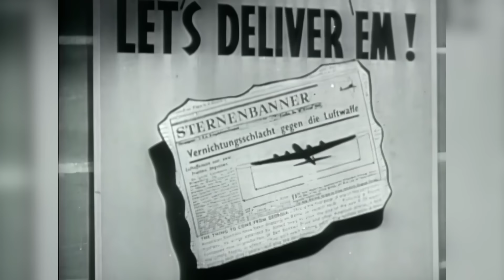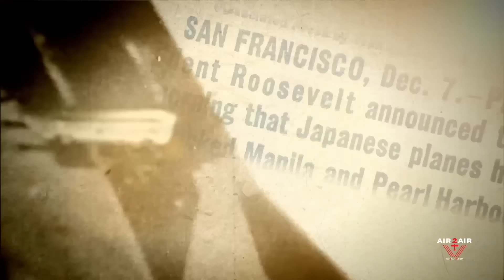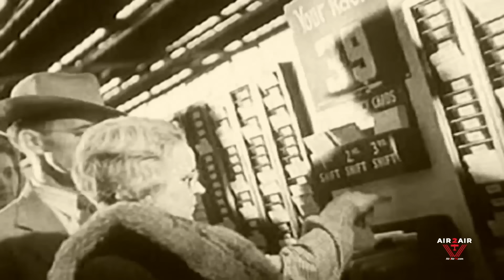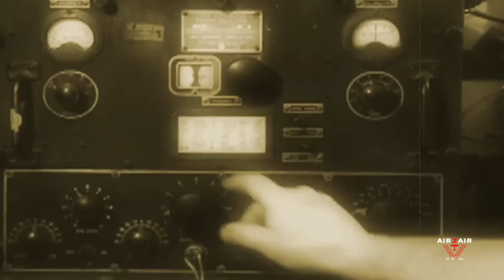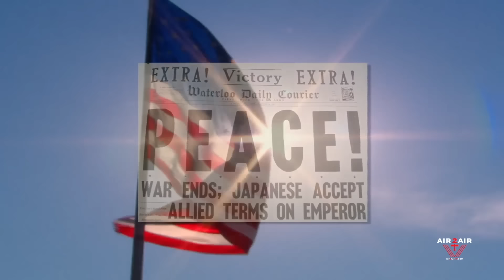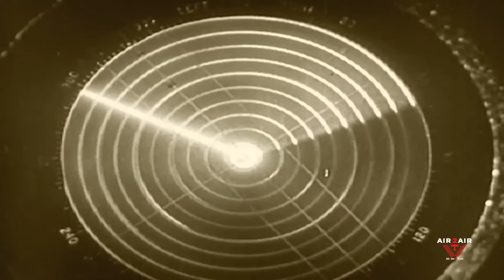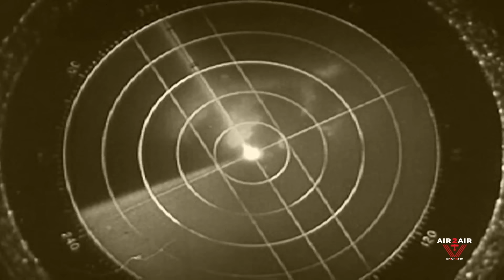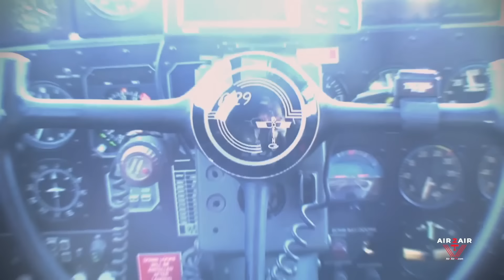Paul Tibbets And The B-29 Superfortress: Missions That Changed History | HD Documentary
The story of the Boeing B-29 Superfortress, and its most famous pilot: Paul Tibbets, the person that dropped the first atomic bomb over Hiroshima, Japan.
This is a documentary on the history of the B-29 Superfortress and its crucial role in the devastating attacks on Japan during World War II. Join us as we delve into the stories, technical details, and strategic significance of this iconic aircraft and the events that unfolded during that tumultuous period in history.
We explore the operational history of the B-29, shedding light on its immense impact on the outcome of the war. Discover the awe-inspiring engineering feats that propelled this heavy bomber into the skies, along with the remarkable innovations that set it apart from its contemporaries.
Witness the challenges faced by the Allies as they sought to design and produce an aircraft capable of reaching deep into enemy territory with an unprecedented bomb load. Through detailed accounts and gripping archival footage, we will explore the B-29's long-range capabilities, including the revolutionary pressurized cabin, remote-controlled gun turrets, and the iconic bombing system that transformed the face of aerial warfare.

Whether you are a history enthusiast, a military aviation aficionado, or simply curious about the events that shaped our world, our channel offers an immersive experience that combines educational content with compelling storytelling. Dive into the gripping narratives, stunning visuals, and expert analysis that will transport you to a pivotal time in human history.

Paul Warfield Tibbets Jr. (23 February 1915 – 1 November 2007) was a brigadier general in the United States Air Force. He is best known as the aircraft captain who flew the B-29 Superfortress known as the Enola Gay (named after his mother) when it dropped a Little Boy, the first of two atomic bombs used in warfare, on the Japanese city of Hiroshima.

Tibbets enlisted in the United States Army in 1937 and qualified as a pilot in 1938. After the Japanese attack on Pearl Harbor, he flew anti-submarine patrols over the Atlantic. In February 1942, he became the commanding officer of the 340th Bombardment Squadron of the 97th Bombardment Group, which was equipped with the Boeing B-17. In July 1942, the 97th became the first heavy bombardment group to be deployed as part of the Eighth Air Force, and Tibbets became deputy group commander. He flew the lead plane in the first American daylight heavy bomber mission against Occupied Europe on 17 August 1942, and the first American raid of more than 100 bombers in Europe on 9 October 1942. Tibbets was chosen to fly Major General Mark W. Clark and Lieutenant General Dwight D. Eisenhower to Gibraltar. After flying 43 combat missions, he became the assistant for bomber operations on the staff of the Twelfth Air Force.

Tibbets returned to the United States in February 1943 to help with the development of the Boeing B-29 Superfortress. In September 1944, he was appointed the commander of the 509th Composite Group, which would conduct the bombings of Hiroshima and Nagasaki. After the war, he participated in the Operation Crossroads nuclear weapon tests at Bikini Atoll in mid-1946, and was involved in the development of the Boeing B-47 Stratojet in the early 1950s. He commanded the 308th Bombardment Wing and 6th Air Division in the late 1950s, and was military attaché in India from 1964 to 1966. After leaving the Air Force in 1966, he worked for Executive Jet Aviation, serving on the founding board and as its president from 1976 until his retirement in 1987.

General characteristics

Crew: 11 (Pilot, Co-pilot, Bombardier, Flight Engineer, Navigator, Radio Operator, Radar Observer, Right Gunner, Left Gunner, Central Fire Control, Tail Gunner)
Length: 99 ft 0 in (30.18 m)
Wingspan: 141 ft 3 in (43.05 m)
Height: 27 ft 9 in (8.46 m)
Wing area: 1,736 sq ft (161.3 m2)
Aspect ratio: 11.5
Airfoil: root: Boeing 117 (22%); tip: Boeing 117 (9%)[97]
Zero-lift drag coefficient: 0.0241
Frontal area: 41.16 sq ft (3.824 m2)
Empty weight: 74,500 lb (33,793 kg)
Gross weight: 120,000 lb (54,431 kg)
Max takeoff weight: 133,500 lb (60,555 kg)
135,000 lb (61,000 kg) combat overload
Powerplant: 4 × Wright R-3350-23 Duplex-Cyclone 18-cylinder air-cooled turbo supercharged radial piston engines, 2,200 hp (1,600 kW) each
Propellers: 4-bladed constant-speed fully-feathering propellers, 16 ft 7 in (5.05 m) diameter
Performance

Maximum speed: 357 mph (575 km/h, 310 kn)
Cruise speed: 220 mph (350 km/h, 190 kn)
Stall speed: 105 mph (169 km/h, 91 kn)
Range: 3,250 mi (5,230 km, 2,820 nmi)
Ferry range: 5,600 mi (9,000 km, 4,900 nmi)
Service ceiling: 31,850 ft (9,710 m) [28]
Rate of climb: 900 ft/min (4.6 m/s)
Lift-to-drag: 16.8
Wing loading: 69.12 lb/sq ft (337.5 kg/m2)
Power/mass: 0.073 hp/lb (0.120 kW/kg)